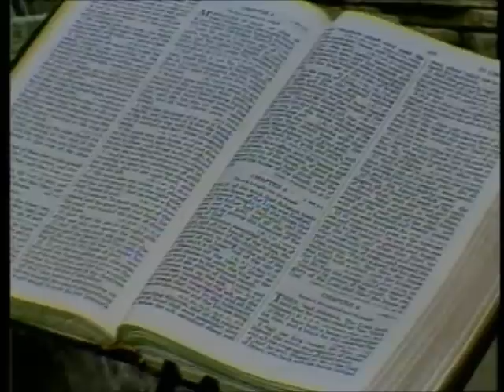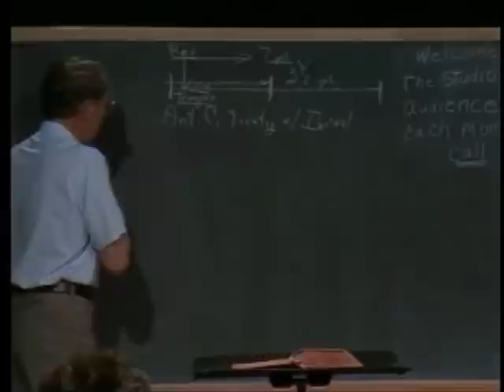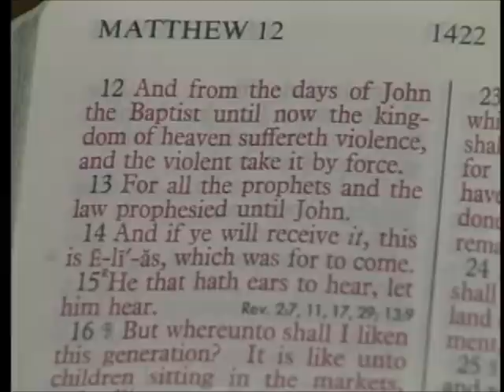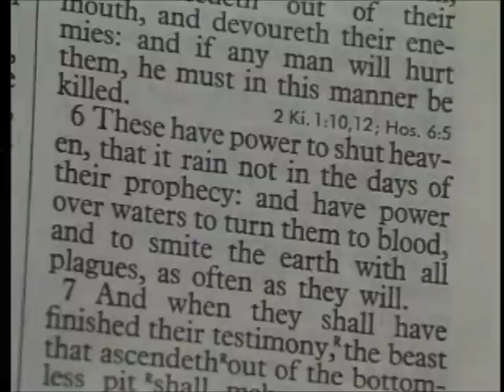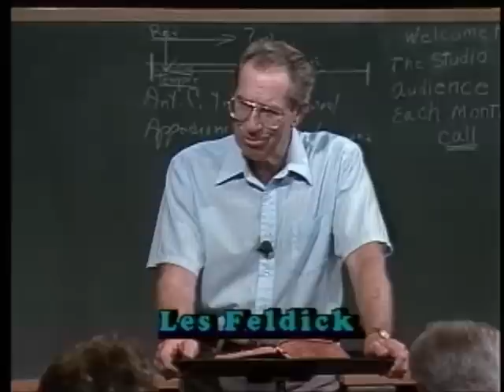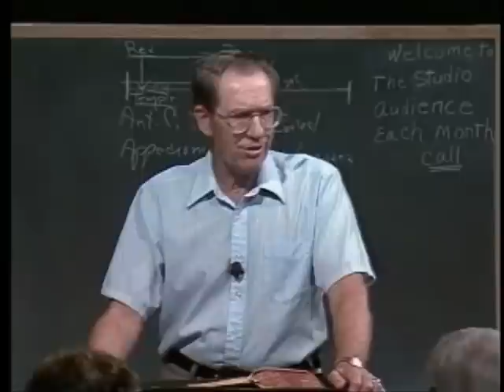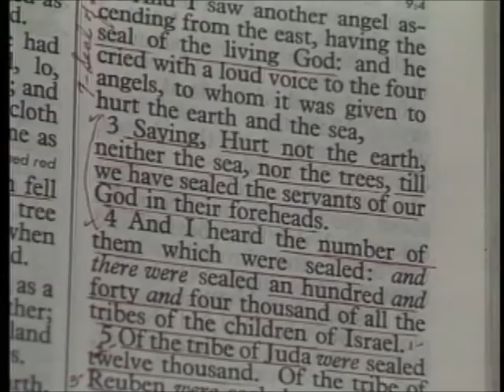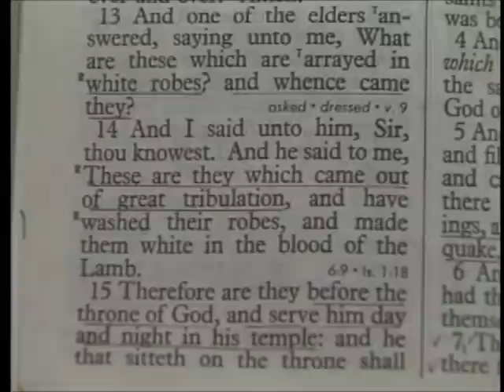132 - Les Feldick Bible Study Lesson 3 - Part 4 - Book 11 - Revelation 6, Continued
REVELATION 6, CONTINUED
Let's turn to Revelation Chapter 11. You will find here in verse 3, where God says:
Revelation 11:3
"And I will give power unto my two witnesses, and they shall prophesy (speak forth the Word. The word "prophesy" in Scripture can mean either one. To speak about the future or just speak forth the Word. They are His witnesses, and they are going to minister primarily to the Nation of Israel and the area of Jerusalem.) Revelation 11:12a
"And they heard a great voice from heaven saying unto them, `Come up hither.' And they ascended up to heaven..." And then in verse 13:
Revelation 11:13a
It is the appearance of the two witnesses. I think that it's very possible that one of these two witnesses will be Elijah, because Elijah was taken up without having died. It's the last book of your Old Testament. Malachi Chapter 4 and verse 5:
Malachi 4:5
"Behold (the prophet writes. God is speaking through the prophet), I will send you Elijah the prophet before the coming of the great and dreadful day of the LORD:" That's plain English. Before the great and terrible day of the Lord, Elijah will come.
Malachi 4:6
Alright, flip back if you will to Matthew Chapter 11. Starting with verse 11. Matthew 11:11,12
"For all the prophets and the law prophesied (of the coming kingdom) until John. Jews. He's talking to the Nation of Israel. The King and the Kingdom. Remember that it's an offer. John the Baptist. Jesus is offering the Kingdom to the Nation of Israel in fulfillment of those Old Testament Covenants. The Old Testament said, "that before the return of Christ or the setting up of the kingdom, Elijah had to come." But Jesus said, "If you accept the kingdom now, then what? John is the prophesied Elijah." Elijah has to come. Come back to Revelation Chapter 11. Revelation 11:4
"These (the two witnesses) are the two olive trees, and the two candlesticks standing before the God of the earth."
In other words, they are God's messengers for that time. In the midst of the Tribulation darkness and wickedness and iniquity, in the great cataclysmic events that are taking place, these two men will still be like a spiritual lighthouse. Now verse 5:
Revelation 11:5
"And if any man will hurt them (or try to), fire proceedeth out of their mouth, and devoureth their enemies (they're going to have a special power for their protection as they proclaim the Word of God): and if any man will hurt them, he must in this manner be killed."
Revelation 11:6
Now verse 7:
Revelation 11:7
Revelation 11:8
Jerusalem. Verse 9:
Revelation 11:9
Revelation 11:10
Revelation 11:11
The whole world. How can the people of the world see two dead people lying on the streets of Jerusalem. Revelation 11:12
"And they heard a great voice from heaven saying unto them, `Come up hither.' Alright let's go on to verse 13:
Revelation 11:13a
"And the same hour (remember this is the mid-point of the Tribulation) was there a great earthquake,..." You have to remember that Jerusalem and especially the valley of the Jordan, and the Dead Sea, and the Sea of Galilee, are setting right on a tremendous fault line. Because at times the fault has literally dropped the surface of the earth in that area. Remember the whole Jordan valley is below sea level. Even the Sea of Galilee is 600 feet below sea level. So when the Bible speaks of great earthquakes in that part of the world it is not unusual.
So we know we are at the mid-point of the Tribulation. Remember I told you rather than go verse by verse chronologically, take Revelation by events. The beginning (the appearance of the Anti-christ and these two witnesses), and at the mid-point we have the end of these two witnesses and have a great earthquake. Now let's read it:
Revelation 7:1
"And after these things I saw four angels standing on the four corners of the earth (remember this is supernatural experiences in a supernatural time), holding the four winds of the earth, that the wind should not blow on the earth, nor on the sea, nor on any tree."
Revelation 7:2,3
"And I saw another angel ascending from the east, having the seal of the living God: and he cried with a loud voice to the four angels, to whom it was given to hurt (or judgment on) the earth and the sea, Saying, `Hurt not the earth, neither the sea, nor the trees, till we have sealed the servants of our God in their foreheads.'"
Now look who they are in verse 4:
Revelation 7:4
Remember, they moved up into the northern part of Israel, and what were the tribes guilty of? As a result of their sealing:
Revelation 7:9
"After this I beheld, and, lo, a great multitude, which no man could number, of all nations (that indicates that the 144,000 will not limit their ministry to just the Nation of Israel), and kindreds, and people, and tongues, stood before the throne, and before the Lamb, clothed with white robes, and palms in their hands;"